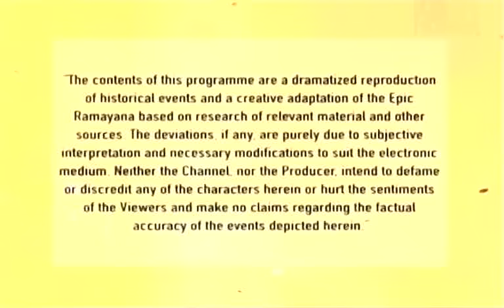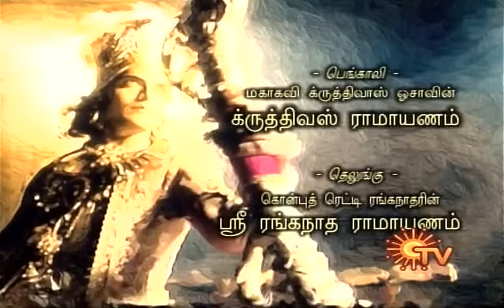Ramayanam Episode 94